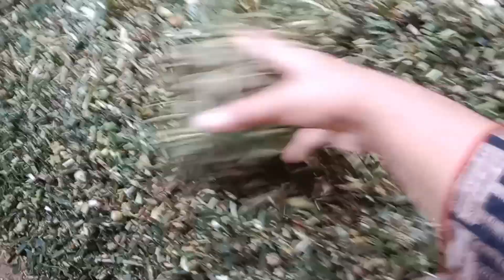Buffalo video |buffalo ko Chara Dala#FT countryside vlog#village life style#dairyform#viral#punjabi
"Buffalo ko Chara Dala" is a Hindi phrase that translates to "fed the buffalo" in English. It typically refers to the act of providing food or fodder to a buffalo, which is a domesticated animal commonly used for milk and as a draft animal in many parts of India.

buffalo ka chara
kamzor janwar ko mota karne ka
tarika
ts knowledge tv
cow chara making
bakra jugali nahi kar raha hai
bakra khana nahi kha raha hai
cow ka chara kaise banaye
janwar chara na khaye to kya kare
bhains ko heat mein laane ka tarika
buffalo ka chara na khana
buffalo ka chara

sana zulfiqar vlog
zaini baji